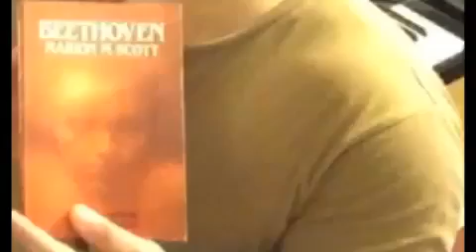Pianist: Sant Jordi 2020 - Dia Internacional del LLibre - Beethoven - Piano Concerto n°4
Sant Jordi 2020 - Dia Internacional del LLibre
Beethoven - Piano Concerto n°4

Seguretat sense llibertat és preso